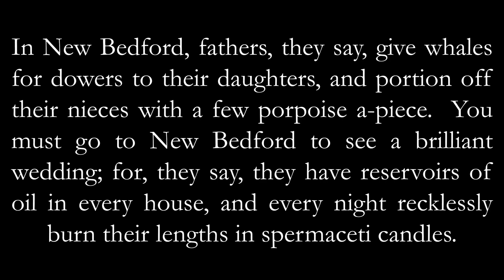Moby Dick Abridged Ep VI—The Street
MOBY-DICK ABRIDGED Or, WHO CARES WHAT ELI THINKS ABOUT MOBY-DICK?
A MULTI-PART BOOK REPORT ON MY FAVORITE BOOK

Image Credits: Robert Shore, Rockwell Kent

00:00 Opening
00:17 VI.A—A GREETING II
01:44 VI.B—LEAVING BEHIND THE FAMILIAR
06:24 VI.C—AFTERTHOUGHTS II.—STAR WARS BUT HORSES?